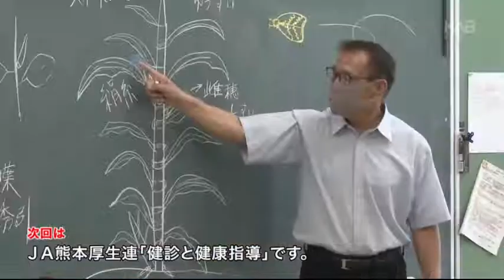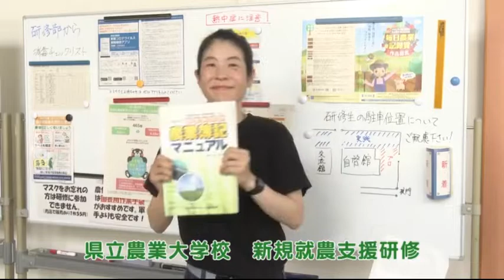DO YOU のうぎょう？「熊本県立農業大学校・新規就農支援研修」（2021年9月17日 O.A.）